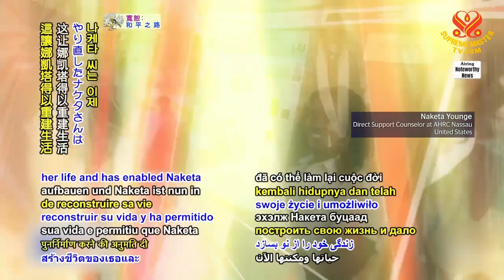1591 NWN 5 formerly homeless woman assisted by shelter in United States gives back by serving young